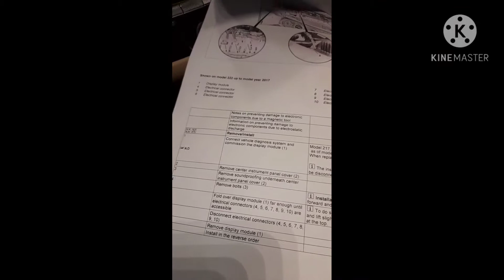Mercedes benzW 222 model 2018.remove/install instrument panel and module.